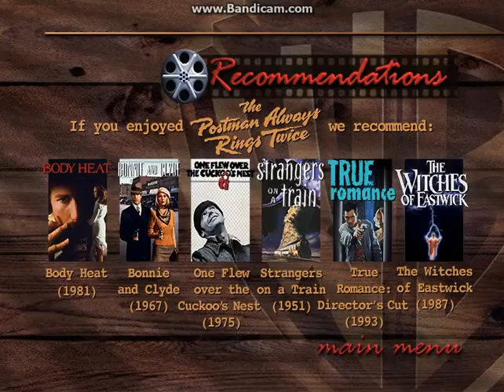The Postman Always Rings Twice (Remake) 1997 DVD Menu Walkthrough